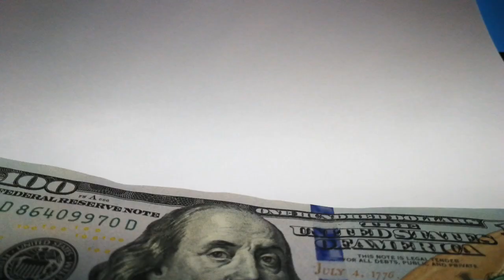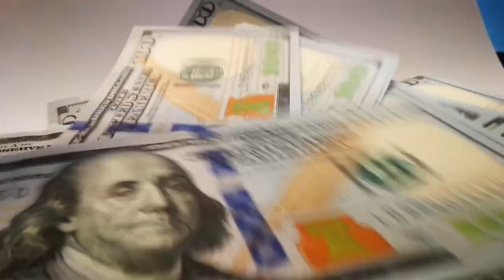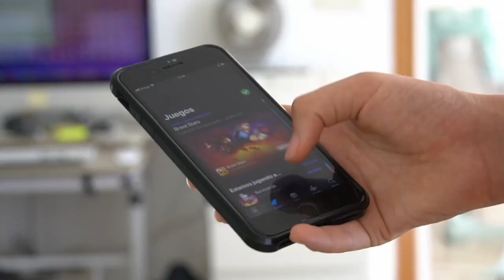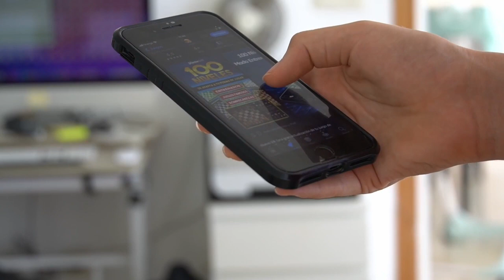Rummy Circle Game Best Trick Ever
(Sign Up Bonus 51 Instant)

✅️ (150₹ instant cash)

Rummy 2022
Rummy cash game tricks
a23 rummy
ace2three
ace2three rummy how to play
ace23
Rummy tips and stratergy
a23 rummy  download link
*best rummy game to earn money
Junglee rummy real or fake
Best online rummy cash game
Junglee rummy kya hai
Jungle rummi
Junglee rummy kaise khele
Junglee rummy tips and tricks
Rummy circle kaise khele
Rummy circle tips and tricks
Rummy circle
Rummy circle withdrawal problem
Rummy circle game video
How to win every rummy circle match
Rummy circle game algorithm
Rummy circle real or fake
Rummy circle a23 rummy which is best
Rummy circle tips 2022
Rummy circle money
Rummy circle game cards
Rummy circle tricks
Rummy circle game 3 tricks and tips
Rummy circle tips
Rummy circle new tricks 2022
a23 rummy withdrawal
a23 rummy withdrawal kaise kare
a23 rummy customer care number
a23 withdrawal problem
a23 rummy withdrawal tamil
Ind vs eng live match link and channel

158rs sign up bonus Rummy
158rs signupbonus
April best earning app
April free paytm cash trick
April latest earning app
April new earning app
April top 5 best earning app
Earning games
Earningapp
free paytm cash trick April
Joriya gaming
Latest earning app April 2022
New Earning App April
NEW PAYTM CASH EARNING APPS 2022 EARNING APP
Rummy
Rummy Earning App
Top 5 Best earning app April

Rummy Circle Game 3 Tips And Tricks,
rummy circle,
rummy circle 2022 tips and tricks,
junglee rummy india,
best online rummy cash games,
a23 rummy withdrawal pending problem,
rummy circle account block,
rummy games fraud in india,
rummy culture games,
rummy circle referral and bonus,
rummy circle junglee rummy rummy passion all, rummy games in india,
rummy games trick har game jitna hai